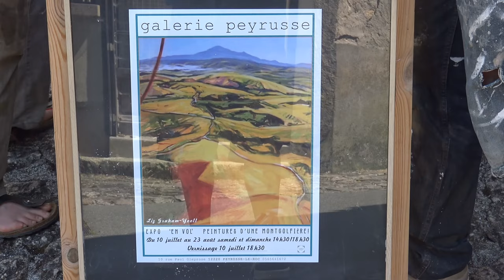Peyrusse-le-Roc, Aveyron, France. 4K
Peyrusse-le-Roc is a commune in the Aveyron department in southern France. It is a very quiet village with a population of 213. But it was an important place in the Middle age and there are still ruines of that period including a Hospital, a church, towers, Tomb of the King a.o.
La cité de Peyrusse était le chef-lieu du plus grand bailliage du Rouergue (106 paroisses) et il abritait dans ses murs 187 hommes en armes et 4 chevaliers, elle comptait jusqu'à 40 familles nobles, dont la famille de Peyrusse, les Medicys, les Cornely, la famille Besse, mais aussi six notaires, un changeur de monnaie, et de nombreuses fabriques.

Peyrusse tirait profit de ses mines argentifères exploitées depuis l'antiquité : sept puits de mines sont répertoriés sur le territoire actuel de la commune. Le commerce de la ville était important : plusieurs foires et deux marchés hebdomadaires.
Le 11 février 1369, une charte de privilèges a été accordée à la commune par Charles V et signée entre les consuls de la ville et le comte de Rodez au nom du duc d'Anjou et du roi.
La ville se dépeupla au cours du XVIIIe siècle et fut livrée à des entreprises de démolition au XIXe siècle et au début du XXe siècle. Une prise de conscience collective a vu le jour à partir de 1956, pour sauver les restes de ce patrimoine. Le maire Louis Cassan-Louis, l'instituteur Azais, le secrétaire Joulie, Maurice Vernhes, Hervé, Hubert, Revel, Gibergues et le garde champêtre Delmoly en ont été les pionniers, avec d'autres ; c'est à cette époque qu'on a redécouvert un mausolée du XIVe siècle appelé localement le Tombeau du roi.
Aujourd'hui, le site est un lieu de villégiature et de tourisme.